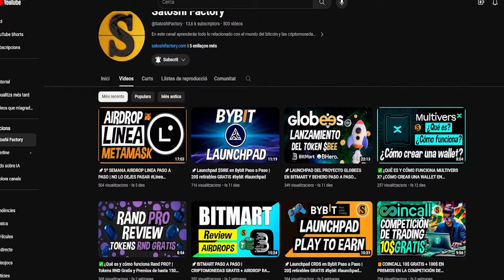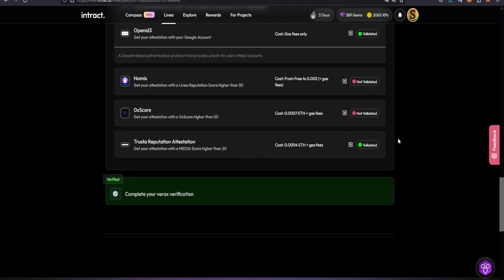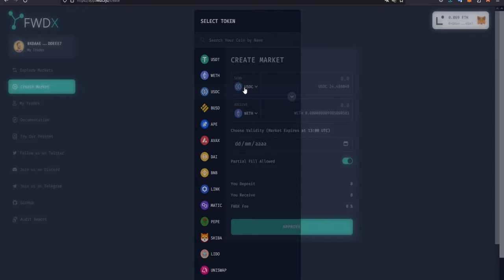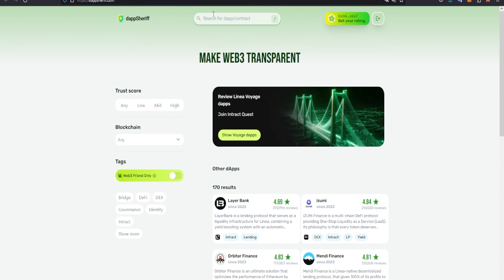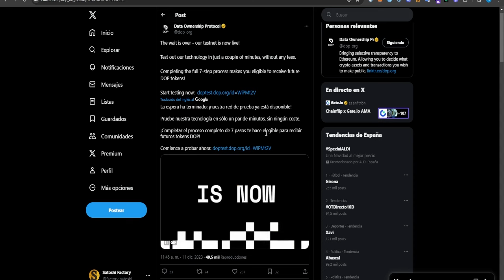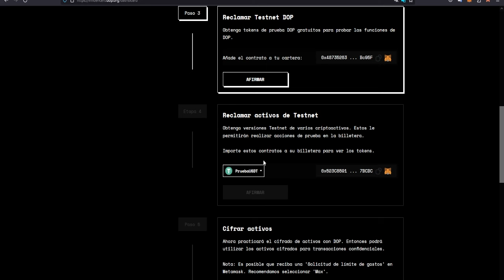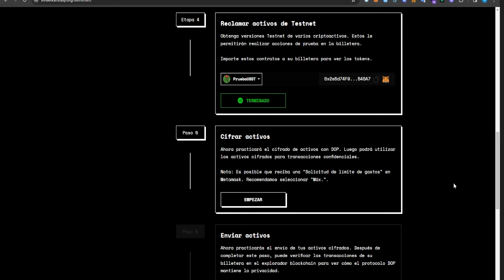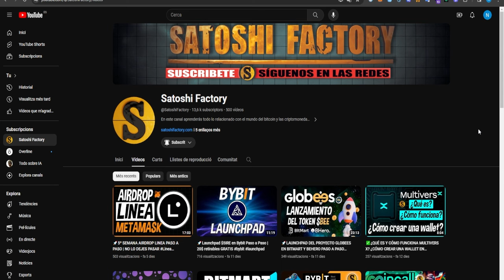🎁Criptomonedas Gratis Top 3 Airdrops Diciembre | Airdrop Confirmado DOP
En este vídeo te mostramos cómo calificar en los airdrops de Linea, Orbiter y el reciente airdrop confirmado de DOP. No los dejes pasar!

00:00 Introducción Criptomonedas Gratis Top 3 Airdrops Diciembre
01:50 Airdrop Linea
02:50 Airdrop Linea Wave 6 Proof of Humanity paso a paso
05:36 Airdrop Linea Wave 7 Trading paso a paso
14:54 Airdrop Orbiter Finance Bridge Campaña de puntos
15:36 Airdrop Orbiter Finance NFTs
16:50 ¿Cómo hacer transacciones más económicas en Metmask?
18:45 Airdrop DOP Confirmado
20:58 ¿Cómo crear una wallet en DOP?
22:45 ¿Cómo cumplir las 7 tareas del airdrop DOP?
32:52 Final